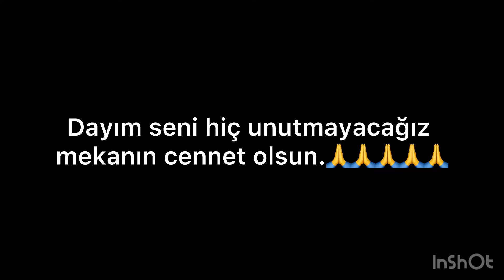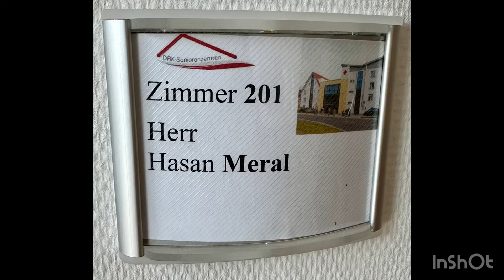Hasan Dayım Anılarla 90 yıl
A￼nılarla 90 yıl ￼